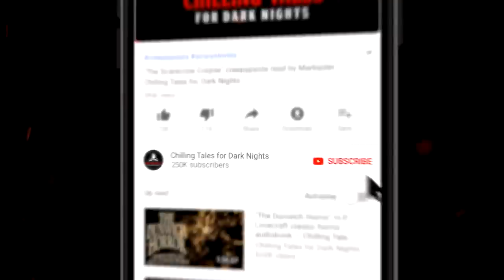"Coffins and Corpses" S6E23 Creepypasta 💀 Horror Hill (Scary Stories Podcast)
Welcome to season 6, episode 23 of Horror Hill! I’m your host Erik Peabody, and we have something very special for you this evening.

Tonight’s double feature serves up some mystery with the macabre- with two tales about- you guessed it: Coffins and Corpses

The Wallpaper Man was adapted as a short film by Falconer Film and Media

PRODUCTION CREDITS:
"The Devil's Grave" by Stephen Aguilera (00:06:18)
"The Wallpaper Man" by Caleb Stephens (01:06:05)
Story Music by: NMC Music Creative (Nichole McSorley)
Produced and mastered by: S.K. Brown
Script by:  N.M. Brown
Art Provided by: Woomba Dream App

PATRONS AREA AD FREE LINK:

90+ minutes of short horror stories from the very best indie horror, creepypasta, and NoSleep authors, brought to you by Chilling Tales for Dark Nights, your source for high-quality, award-winning horror audiobooks since 2012.